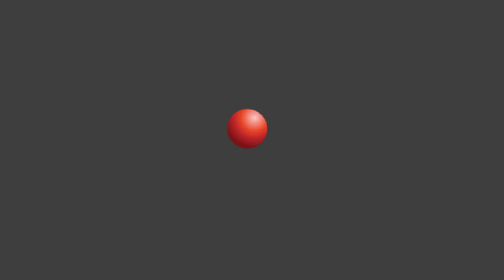Ngefans Sama Hitler, Pengantin Ini Gelar Pernikahan Ala Nazi | tvOne Minute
Jakarta, - Ngefans Sama Hitler, Pengantin Ini Gelar Pernikahan Ala Nazi | tvOne Minute

Sepasang pengantin di Tlaxcala, Meksiko menggelar pesta pernikahan pada Jumat (29/4). Namun pesta pernikahannya mendadak viral karena konsep yang digunakan mengusung gaya Nazi Jerman. Diketahui hal tersebut bertepatan dengan peringatan pernikahan ke-77 Adolf Hitler dengan Eva Braun.